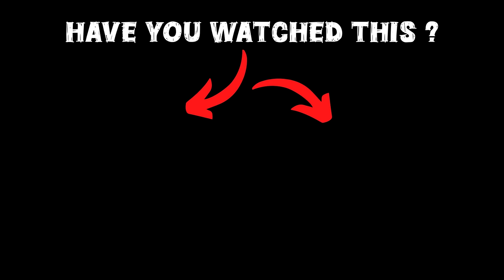GTA 5 : Franklin Survived Tsunami For 24 Hours !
Franklin Survived Tsunami For 24 Hours

Welcome to our dedicated GTA 5 Malayalam channel, where we bring the exhilarating world of Grand Theft Auto V to life for our viewers! Immerse yourself in engaging gameplay, insightful tips, and thrilling storylines, all presented in your native language. Whether you’re a seasoned player or a newcomer, our channel offers a unique blend of entertainment and education, featuring live streams, tutorials, and challenges that highlight the game's vast open world. Join our growing community of passionate gamers and let’s explore Los Santos together, sharing laughter and unforgettable moments along the way!

gta 5
shinchan
franklin
dudesirgaming
game therapist
trending
viral
gaming
noobmaster